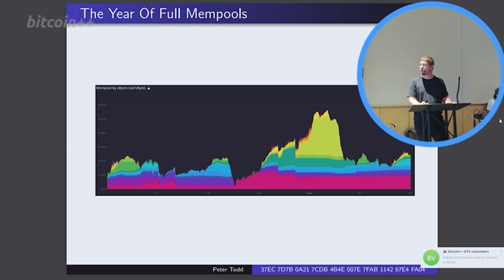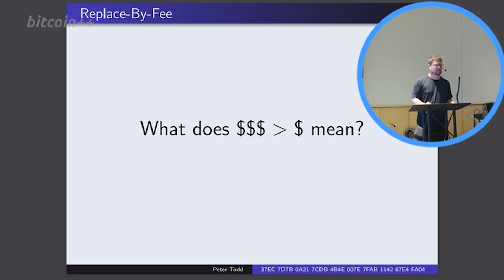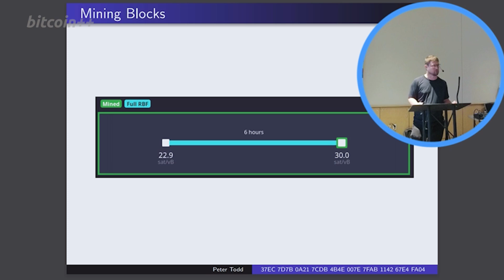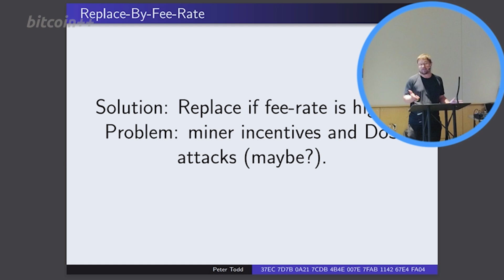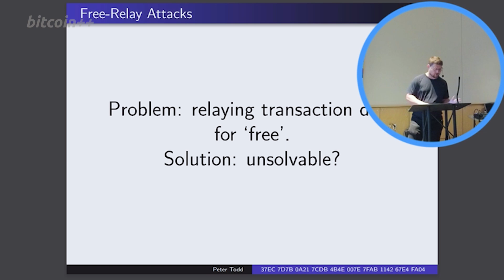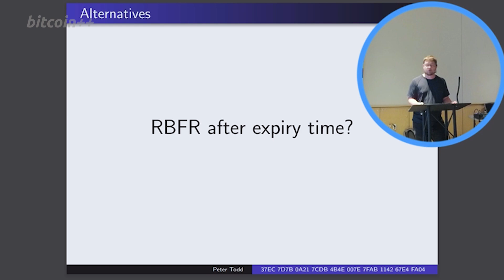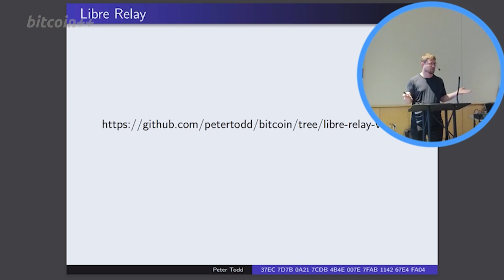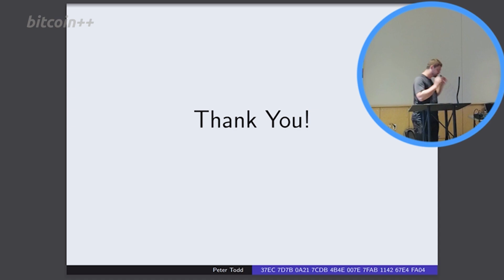Replace by Fee-Rate | Peter Todd | bitcoin++ ATX script edition | May 2024 | Austin TX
Transaction pinning is potential threat to many multi-party protocols such as lightning. Yet it's also an economic exploit: miners are leaving money on the table. Here we'll look at replace-by-fee-rate, an incentives-based solution to pinning that both fixes the problem, and earns miners more money.

Recorded at the Palmer Events Center, May 2024 in Austin, Texas during bitcoin++ script edition (Full agenda

Enhancing Bitcoin Transaction Dynamics: Exploring One-Shot Replace-by-Fee and Mempool Realities

At the Bitcoin++ workshop, Peter Todd captivated the audience with a deep dive into Bitcoin’s mempool challenges and the concept of one-shot Replace-by-Fee (RBF). With humor and a wealth of technical knowledge, Todd offered insights into how Bitcoin transaction mechanisms can adapt to the growing pressures of full mempools and increasing network activity.

Introduction to the Presenter
Peter Todd, a well-known figure in the Bitcoin development community, began the presentation with his signature wit. Reflecting on his journey as a Bitcoin developer, he set the stage for an engaging discussion on transaction prioritization and the intricacies of Bitcoin’s mempool.

The Mempool Dilemma
The mempool, Bitcoin’s waiting area for unconfirmed transactions, has become a critical pressure point as transaction volumes surge. Todd shared recent data illustrating how full mempools have become the norm, highlighting the consequences:
- Transaction Delays: Users experience longer wait times for confirmations, especially for low-fee transactions.
- Increased Fees: Competition for block space drives fees higher, pricing out smaller transactions.
- Network Congestion: Full mempools exacerbate scalability challenges, straining the network’s capacity.
These challenges underscore the need for innovative solutions to improve transaction prioritization and efficiency.

What is One-Shot Replace-by-Fee (RBF)?
Replace-by-Fee (RBF) is a mechanism that allows users to replace an unconfirmed transaction with a new one that includes a higher fee. One-shot RBF builds on this concept by streamlining the process, enabling users to adjust transaction fees in a single attempt.

Todd outlined the benefits of one-shot RBF:
- Simplified User Experience: By allowing users to replace a transaction once, the mechanism reduces complexity and decision fatigue.
- Efficient Fee Adjustment: Users can ensure their transactions are prioritized without repeatedly interacting with the mempool.
- Enhanced Network Dynamics: By reducing redundant transactions, one-shot RBF alleviates mempool congestion and optimizes block space usage.

Mempool Realities and Fee Market Dynamics
Todd delved into the realities of Bitcoin’s mempool, highlighting how fee market dynamics have evolved over time. As block space becomes increasingly scarce, the fee market plays a crucial role in determining transaction inclusion.

Key observations included:
- Volatility in Fee Rates: Fluctuations in network activity create unpredictable fee environments, complicating transaction planning for users.
- Behavioral Trends: Users often overestimate or underestimate required fees, leading to inefficiencies in the mempool.
- Opportunities for Optimization: Implementing mechanisms like one-shot RBF can smooth these dynamics, making the network more predictable and user-friendly.

Live Demonstration and Practical Insights
To illustrate the practical applications of one-shot RBF, Todd conducted a live demonstration. He showcased how to:
- Identify transactions stuck in the mempool due to insufficient fees.
- Replace these transactions with higher-fee versions using one-shot RBF.
- Monitor how the mempool responds to the updated transaction, emphasizing the improved efficiency.
The demonstration provided attendees with actionable insights into how they can leverage one-shot RBF in their own Bitcoin transactions.

Challenges and Next Steps
While one-shot RBF offers significant advantages, Todd acknowledged the challenges in its adoption:
- User Education: Many users remain unaware of RBF mechanisms and how to use them effectively.
- Compatibility: Not all wallets and services currently support one-shot RBF, limiting its accessibility.
- Policy Standardization: Aligning node policies and ensuring consistent behavior across the network require community consensus.
Todd emphasized the importance of collaboration among developers, wallet providers, and users to address these challenges and unlock the full potential of one-shot RBF.